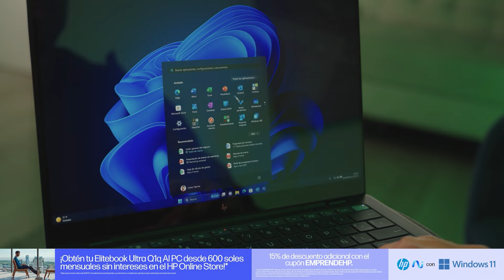¡Que EL EGO no ARRUINE tu negocio!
¡Cuidado con el ego, emprendedor! 🚨💥 En este episodio, te mostramos cómo el ego puede ser el mayor enemigo de tu éxito. 💼🔑 Aprende a dejarlo en su lugar antes de que te saque del juego y afecte tanto a ti como a tu negocio. 🧠🔥 ¡Escucha y mantén los pies en la tierra! 🌟🚀

EmprendeBroders es un podcast semanal donde compartimos nuestras experiencias y aprendizajes como emprendedores en LATAM, **sin guiones y con la naturalidad y simpleza que caracteriza una conversación "entre broders". Este programa está liderado por Diego Poblete, fundador de @‌Inversión Simple y Daniel Bonifaz, ( @‌Daniel Bonifaz - Hablemos de negocios 🚀 ) co-fundador de Kambista y creador de contenido de negocios.

Contenido producido por @SumatoBrands